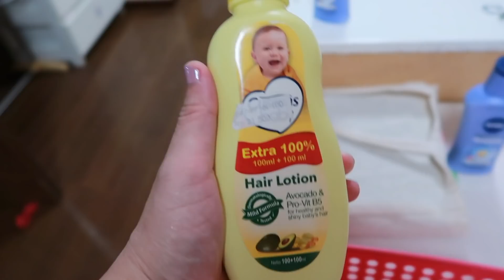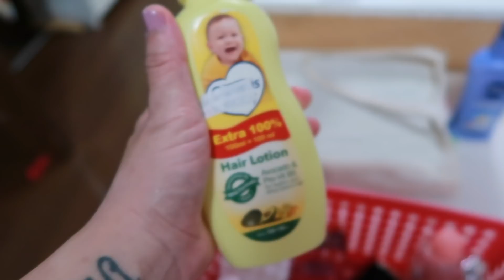ADA BAYI MAU LES PIANO|WAKANA SKINCARE